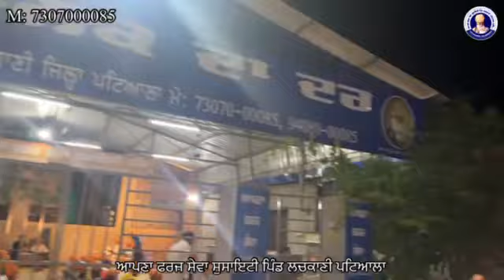Manukhta di sewa पटियाला शहर में इतना पड़ा लिखा बजुर्ग ये क्या हो रहा भगवान - spmediapunjab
Manukhta di sewa पटियाला शहर में इतना पड़ा लिखा बजुर्ग ये क्या  - spmediapunjab